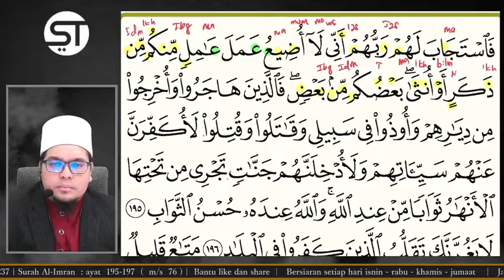Jangan Baca Lantun